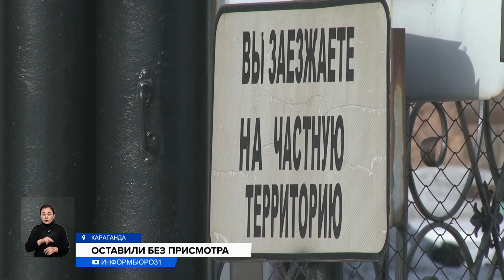Ребенок получил ожоги стоп в детском саду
В Караганде мама просит наказать частный ясли-сад, в котором её двухлетний малыш получил ожоги обеих стоп. Ребенка в процессе купания оставили без присмотра. В отделе образования уже заявили, что садик не имеет права оказывать услуги в сфере дошкольного образования. Кто же виноват в случившемся?
Сегодня двухлетний Ваня уже пытается наступать на больную ножку. С момента получения ожога прошел месяц. За 45 тысяч тенге в месяц там обещали уход, развитие и пятиразовое кормление. В группе было шесть человек. Ребенок ходил туда без слез, два месяца все было хорошо. Но 27 января маме по телефону сообщили, что Ваня обжегся.
ВИКТОРИЯ ЕВТЕЕВА, мама ребенка:
— Ребенок находился в ужасном состоянии. По крайней мере, первые три дня это был просто ад. Он кричал, он не ел, не спал, все время обезболивающие, антибиотики. Пострадал мой ребенок, мы через все это прошли. Завтра непонятно, сколько еще детей могут пострадать, вот это страшно.
Воспитатель пояснила маме, что мыли мальчика, но в этот момент заплакал другой ребенок, спящий на втором ярусе двуспальной кровати. Она побежала к нему, боясь, что малыш выпадет, и Ваня остался без присмотра. Каким-то образом его ноги попали под кипяток из крана. Нам комментарии в детсаду дать отказались. Врачи установили термический ожог 2-3 степени. В полиции, по словам мамы, первоначально заявление списали в номенклатуру, но после возбудили уголовное дело по статье «Выполнение работ либо оказание услуг, не отвечающих требованиям безопасности жизни или здоровья потребителей».
АЛИЯ БИЕВА, главный специалист сектора воспитания и социализации Отдела образования г. Караганды:
— Данное учреждение не является дошкольным учреждением, которое осуществляет образовательную деятельность. Это учреждение не официальное. Он не имеет уведомительного порядка, и в перечень оказания услуг в сфере дошкольного образования он не относится. 0
То есть, организация открылась и работала нелегально. По словам педагогов, родители в таком случае сами несут ответственность за то, кому доверяют своего ребенка. Поэтому предварительно советуют выяснять статус учреждения, выполняет ли оно государственный образовательный стандарт, и заключать с ним договор.